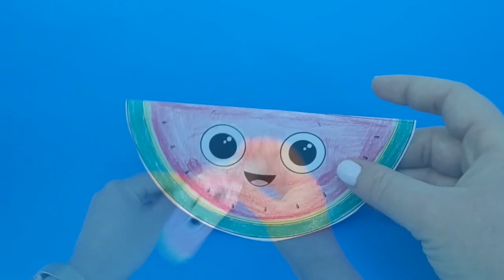Rocking Watermelon Craft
- Crayons
- Scissors